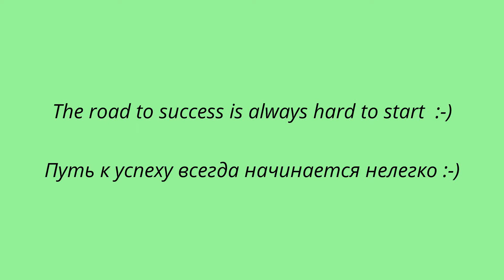Doberman Tahi - Réme Qiu on a treadmill :-)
training Tahi - Réme Qiu
Breeder Erika Szokol
Owner Татьяна & Руслан Барановские
Fitness trainer Alexandrа Yavorskaya
Handler and show trainer Alina Timchenko